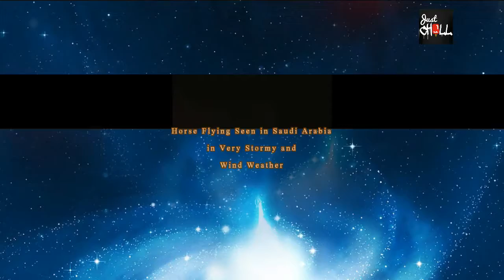Horse flying Seen in Saudi Arabia Exclusive Video Full HD